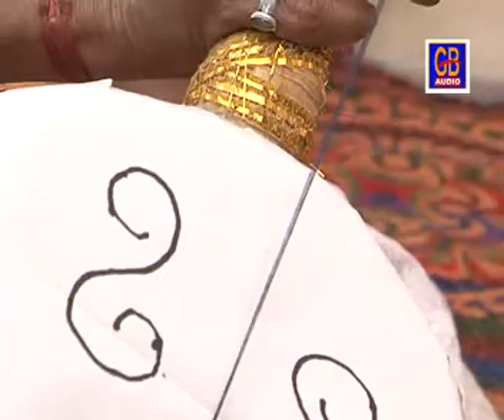Bengali Devotional Song | Kantho Bhariya Gaao | Manu Dey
Song: Kantho Bhariya Gaao
Album : Goloker Trilokepati
Artist: Manu Dey
Lyricist: Amal Baowali
Director: Amal Baowali